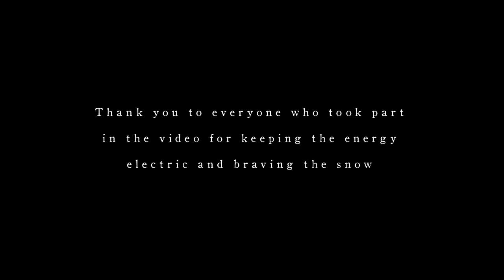Half Hour Hotel - Run From Sirens (Official Music Video)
Thank you to everyone who took part in the video for keeping the energy electric and braving the snow.